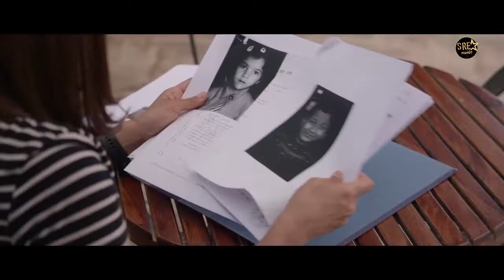Forensic Official Teaser A ZEE5 Original Mini Films Official Premieres 24th June 2022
Forensic 2022
Co-Produced by  - Hunar Mukut
Produced by - Deepak Mukut, Mansi Bagla, Varun Bagla
Directed by : Vishal Furia
Written by : Adhir Bhat, Ajit Jagtap, Vishal Kapoor
Cinematography : Anshul Chobey
Action : Ajay Thakur
Production Design by : Sheetal Duggal

Star Cast: Radhika Apte, Vikrant Massey, Prachi Desai, Subrat Dutta, Rohit Roy, Vindu Singh Randhawa and others

Forensic. In this ZEE5 original film, little girls begin to disappear and their bodies are found soon after in the town of Mussoorie. Police officer Megha and forensic officer Johnny join hands to nab the killer. "Forensic" Premieres 24th June 2022.